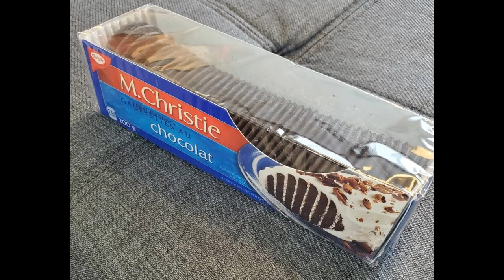Gateau Gaufrette chocolat alternative aux biscuits M.Christie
Les gaufrettes M.Christie n'existent plus. Voici une alternative pour faire un gateau semblable, sans devoir enlever le cremage d'une boite de Oreo complet.
Désolé pour le problème de cadrage.

M.Christie chocolate waffer can't be found anymore. This is an alternate version that doesn't require to stripe the cream filling of a whole box of Oreo.
Sorry for the framing of the video.

Ingredient :
Coolwhip
Chocolate waffer for homemade icecream sandwhich